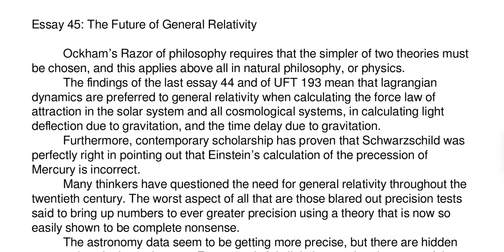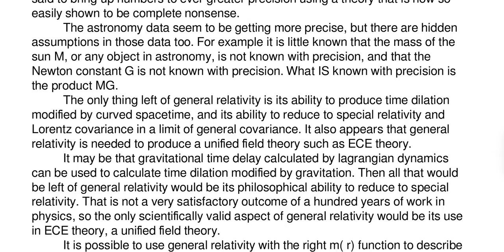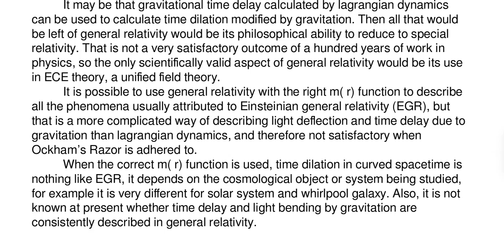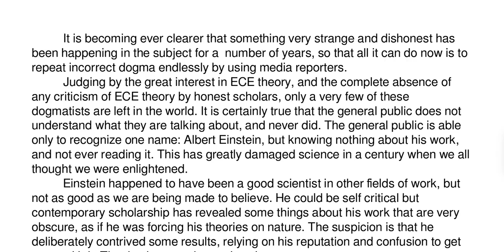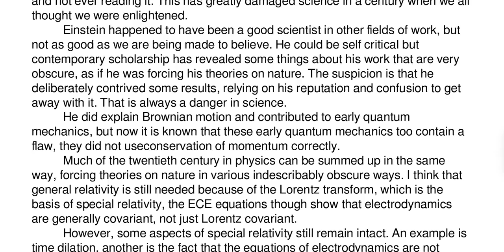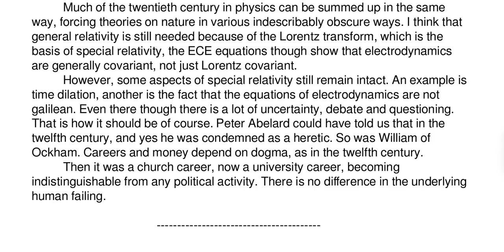Essay 45 The Future of General Relativity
An essay, written and narrated by Myron W. Evans, PhD, DSc, discoverer of the correct Unified Field Theory: Einstein Cartan Evans (ECE) Theory. To quote Dr Evans: "It is becoming ever clearer that something very strange and dishonest has been happening in the subject for a number of years, so that all it can do now is to
repeat incorrect dogma endlessly by using media reporters."

Einstein Cartan Evans (ECE) Theory is based on the correct geometric model of spacetime, Cartan geometry. Cartan geometry adds "spacetime torsion" to the standard model of physics. Spacetime torsion represents electro-magnetism, which does not exist in General Relativity. In contrast to the standard model of physics, ECE Theory is based only on geometry, with no arbitrary "fudge" factors added, like General Relativity requires.

ECE Theory replaces General Relativity, since ECE Theory produces the right answers, as verified by numerical calculations, and experimental data.

The simplest form of ECE Theory is an engineering model, consisting of eight equations, which replace the four Maxwell's Equations, from 150 years ago. Those equations explained the physics of electricity and magnetism. ECE Theory adds four new equations, which are identical to Maxwell's, but, the added equations control gravity, and time. The four new equations show a "spin connection resonance" with the four older electro-magnetism equations. This solution is what Einstein spent the last 40 years of his life searching for, but was not able to discover.